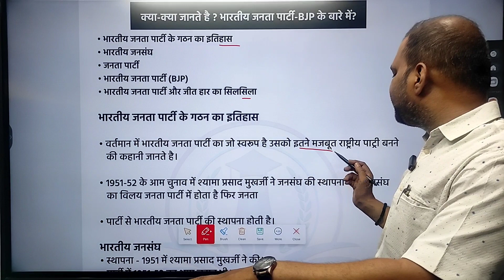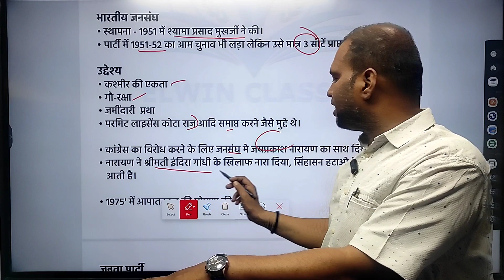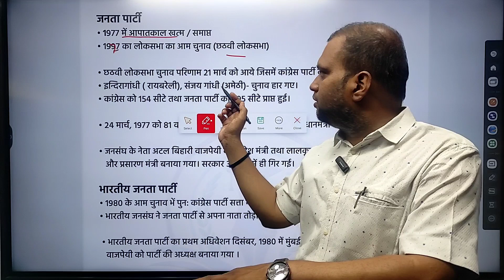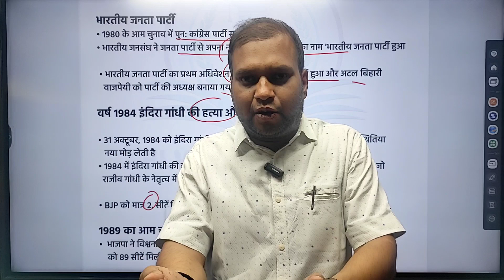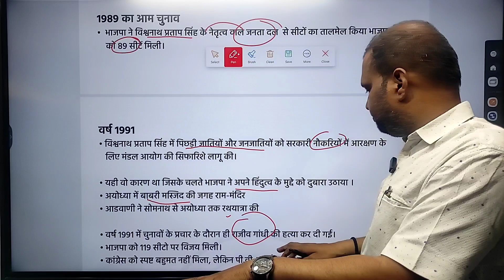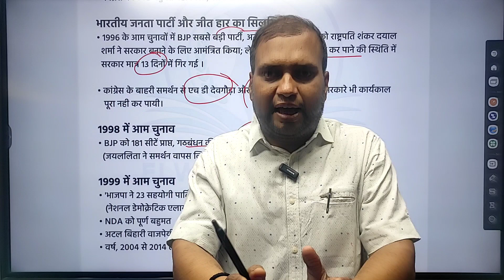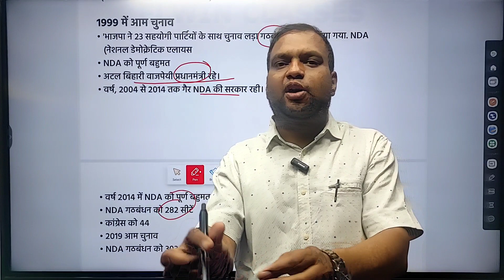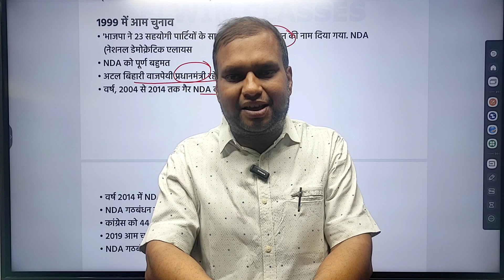जनसंघ से भारतीय जनता पार्टी बनने की कहानी | 2 सीट से 300 से ज्यादे सीटों का सफर कैसे तय किया